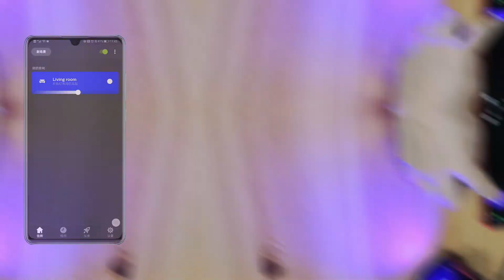Gledopto Zigbee 3.0 Black Shell LED Recessed Downlight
Recently, we launched a new product, Zigbee 3.0 Black Shell LED Recessed Downlight, In the video, you can see that it has many functions.

In terms of appearance design, it uses a black shell to adapt to more scenes, and uses a deep light source design to effectively prevent glare.